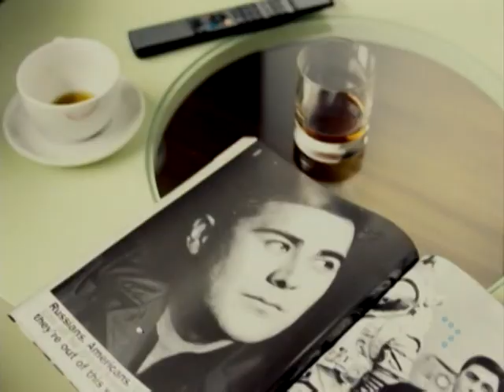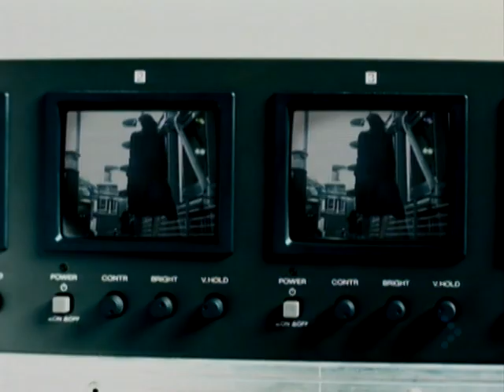Adam Rickitt - Everything My Heart Desires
From The Album: Good Times